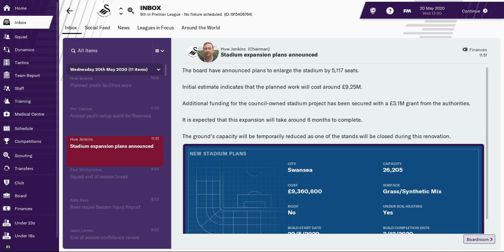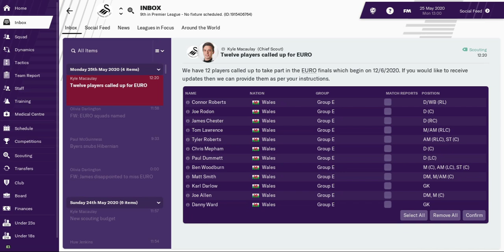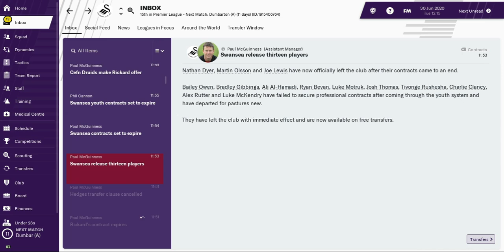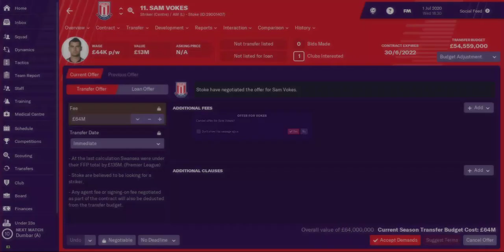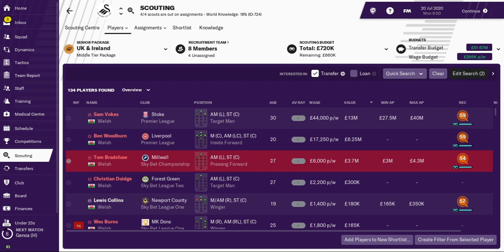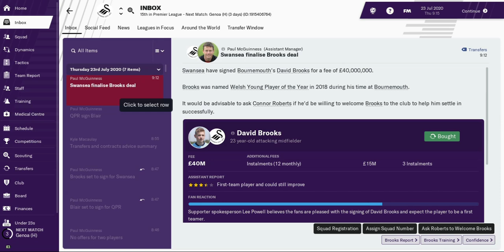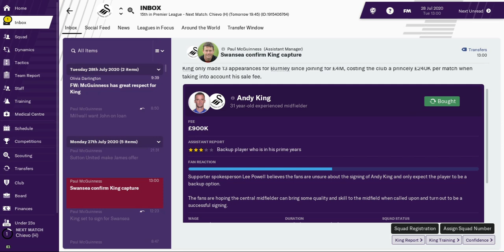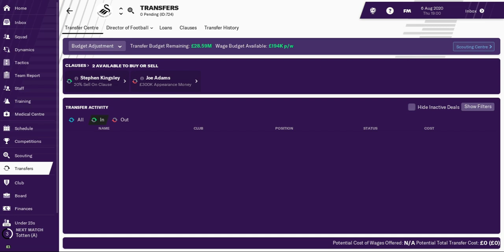FM 2019 | Swansea City - A Welsh Development | Part 15 | Massive Signings!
Welcome to (yet another) Football Manager series. In this, I take control of Swansea City and attempt to lead them to glory by signing only Welsh players. How badly will it go?

Transfers before season 3!